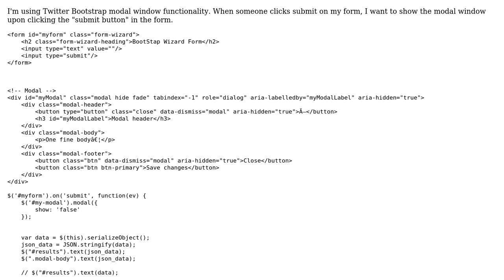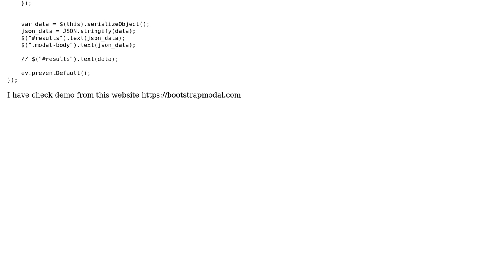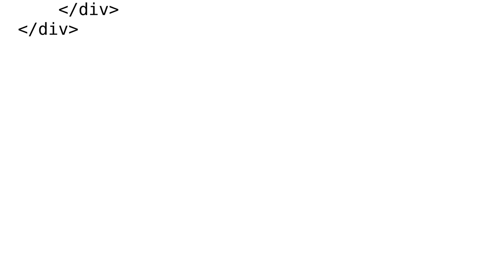How to open a Bootstrap modal using jQuery?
With thanks & praise to God, and with thanks to the many people who have made this project possible! | Content (except music & images) licensed under CC BY-SA | Music | Images & others | With thanks to user Rahish Saifi user hydra and the Stack Exchange Network Trademarks are property of their respective owners. You are responsible for your own actions.